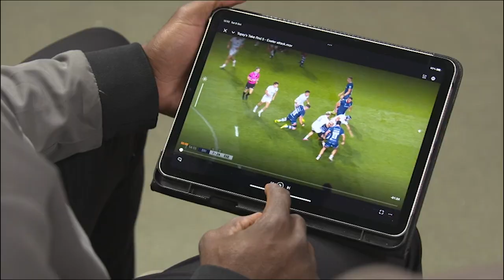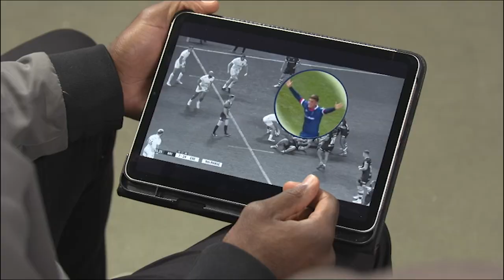Exeter's Well Coached Attack helps Overpower Bristol! | Topsy's Take | Gallagher Premiership Rugby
Topsy & Flats discus how Exeter Chiefs' clever short side attack helped them overpower the Bristol Bears in their big away win on Friday night.